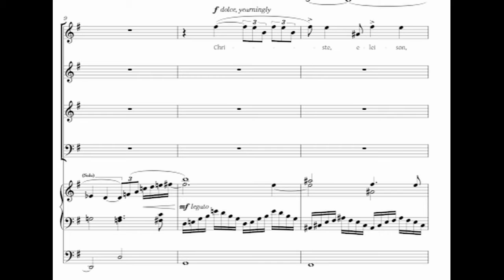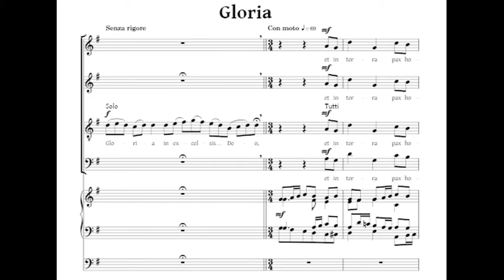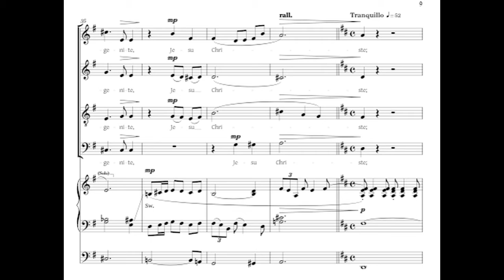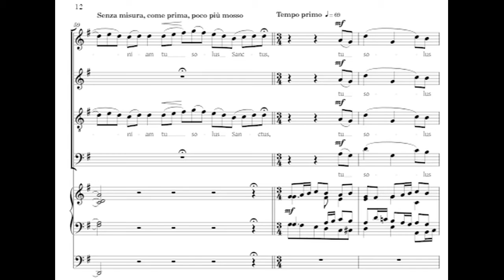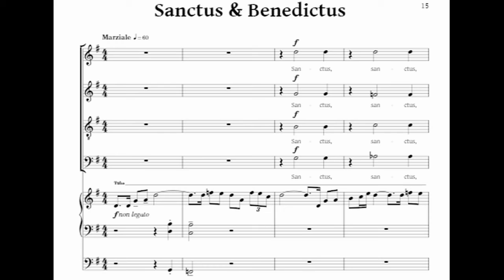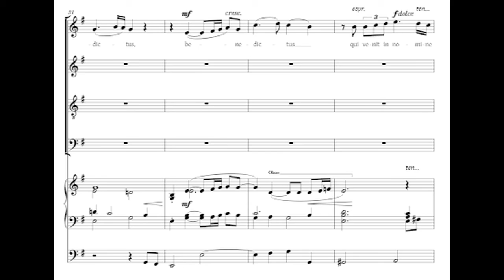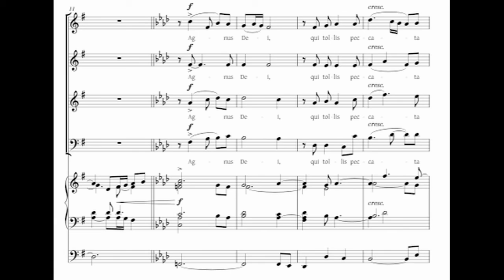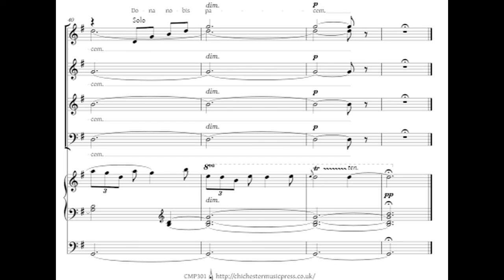St Woolos Service - Simon Mold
for SATB and organ.

The St Woolos Service, a setting of the Latin mass, was commissioned in 2010 for the choir of St Woolos Cathedral, Newport, Gwent by their then Director of Music Christopher Barton.

The Kyrie introduces a triplet figure which is taken up by sopranos in the central Christe section, the opening music then returning to complete the movement. The Gloria begins con moto, followed by a quieter central section featuring the altos and basses. A reprise of the opening plainsong intonation leads into the final section that concludes with joyful amens. The Sanctus introduces an organ fanfare that periodically punctuates the forceful phrases of the choir, before all concludes quietly as the fanfare passes into the distance, as it were. A soprano solo, complemented by a solo oboe stop, begins and ends the Benedictus, wherein the choirs osannas are thoughtful and muted. The Agnus Dei combines a number of hitherto-heard themes, moving up three keys before a coda, based on the now-familiar triplets, ends with a short soprano descant and quiet, high organ trills.